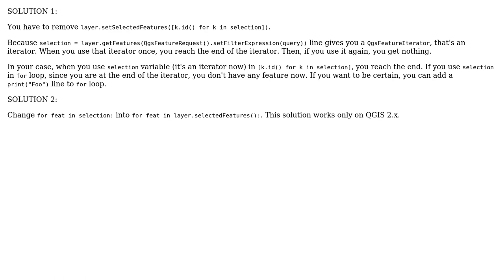GIS: Selecting and updating attribute values using Python console in QGIS?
With thanks & praise to God, and with thanks to the many people who have made this project possible! | Content (except music & images) licensed under CC BY-SA | Music | Images & others | With thanks to user Shelly user Kadir Sahbaz user Jochen Schwarze and the Stack Exchange Network Trademarks are property of their respective owners. You are responsible for your own actions.